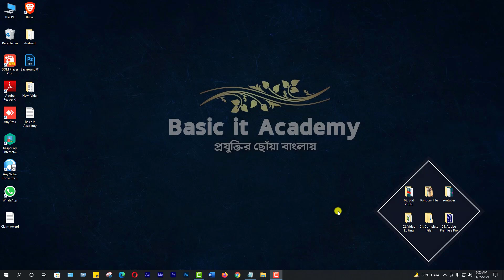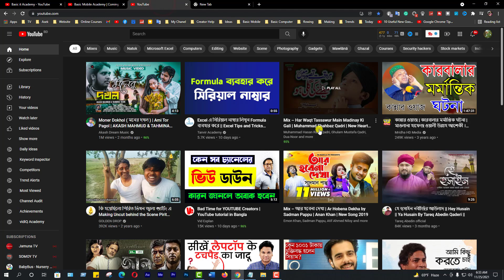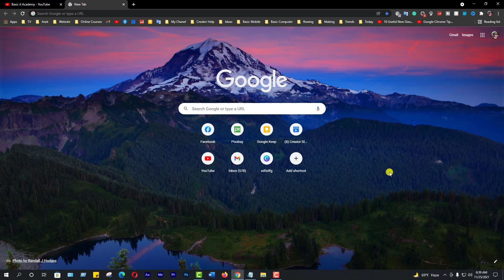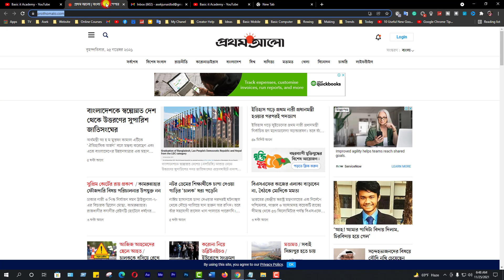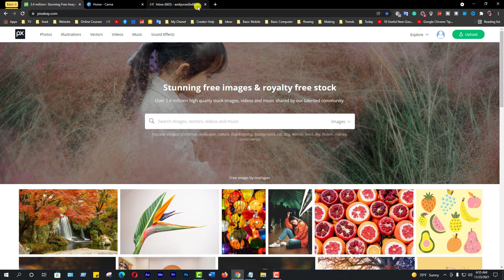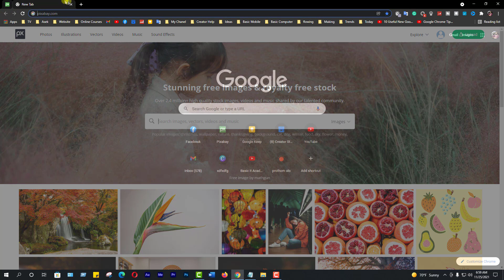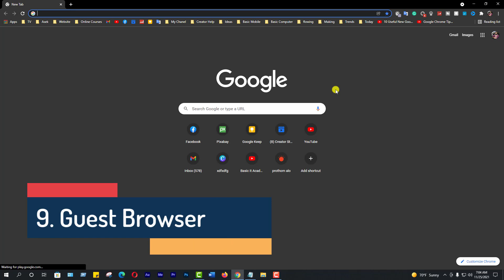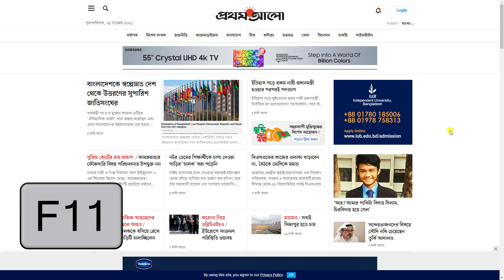10 Useful New Google Chrome Tips & Trick (Bangla) | Every Internet & Computer User Must Know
This video I will show 10 Useful New Google Chrome Tips & Trick (Bangla) | Every Internet & Computer User Must Know
Google Chrome Browser top 10 tips and tricks
Google Chrome Tips and Tricks Bangla

10 Useful New Google Chrome Tips & Trick List:
1. Chrome Browser Update
2. Tab Duplicate
3. Mute Site
4. Customize Chrome Browser
5. Add Shortcut
6. Add tab to New group
7. Tab Pin
8. Tab Search
9. Guest Browser
10. Chrome Browser Zoom in-Out

ভিডিওতে যে বিষয়গুলো নিয়ে আলোচনা করা হয়েছে :
01.
02.
03.
04.
05.

Hi,
This channel contains only technological related tutorials.
Most of the videos in bengali language.

Basic it Academy চ্যানেলের জনপ্রিয় কিছু ভিডিও লিংক।
আপনি চাইলে ভিডিওগুলো দেখে নিতে পারেন.